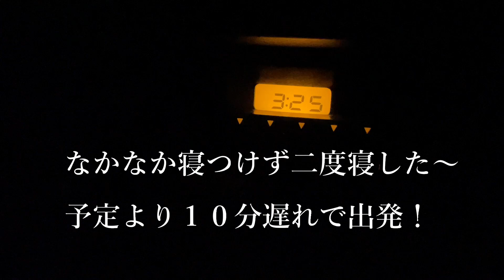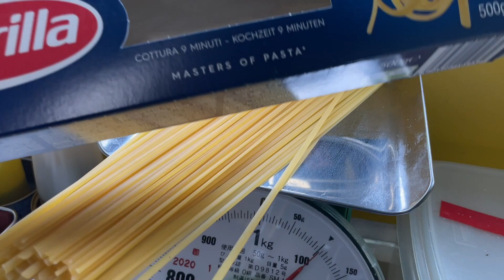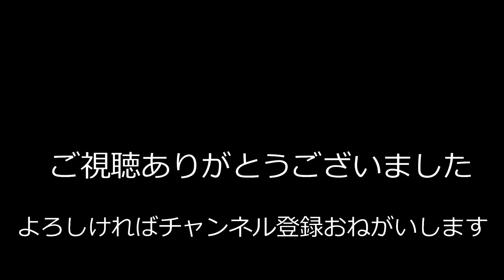【天草の釣り・牛深】下手でも釣れちゃうタイラバ真鯛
６月、梅雨だというのにいい天気続きで、日が昇れば真夏の暑さ
日の出と共に真鯛が釣れてくれました

仕様ロッド　ダイワ　紅牙X69HB
　　リール　ダイワ　キャタリナBJ１００SH
タイラバ錘　タングステン６０g
　　　　　　メジャークラフト　タイノミ交換ネクタイ低活性スリム仕様